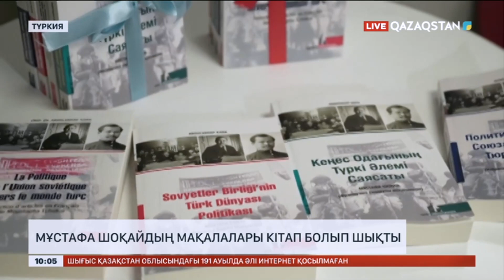Мұстафа Шоқайдың мақалалары кітап болып шықты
Түркияда Мұстафа Шоқайдың еңбектері топтастырылған кітаптардың таныстырлымы өтті. «Кеңес Одағының Түркі әлемі саясаты» атты жинақ қазақ, түрік, орыс және француз тілдерінде басылды. Мазмұнды еңбекті жинақтаған белгілі шоқайтанушы ғалым, Мимар Синан университетінің профессоры Әбдіуақап Қара. Бұл топтамаға Мұстафа Шоқайдың бір ғасыр бұрын жарық көрген 120 мақаласының ең өзекті 41-і таңдалған. Автордың айтуынша Мұстафа Шоқай отаннан жырақ, қуғында жүрген кездегі еңбектері Еуропа баспаларында жиі жарияланған. Сол кезеңде бүкіл әлем азаттық пен еркіндікті аңсаған түркі жұрты туралы оның мақалаларынан танып білді. Түркиялық ғалымдар Мұстафа Шоқайды тек қазақ емес күллі түркі халықтарының тәуелсіздігі үшін күрескен ерекше қайраткер деп таниды.